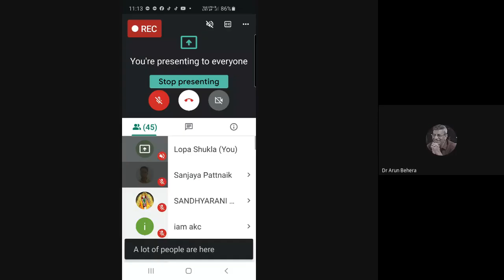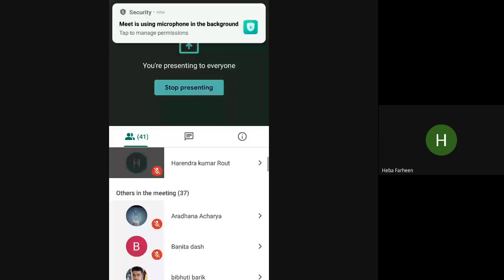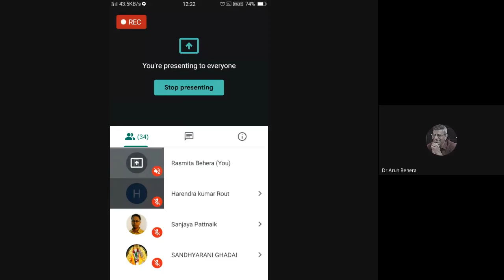Word stress and Accent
PROGRAMME: BAEG  & MAEG LEARNERS

RESOURCE PERSON: Dr. Arun Behera
Associate Professor
Sri Sathya Sai Institute of Higher Education